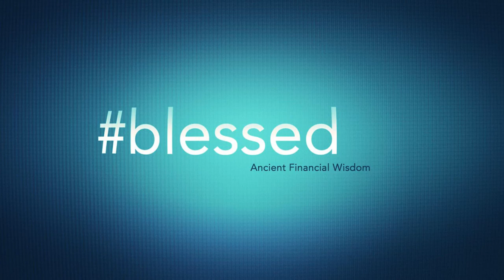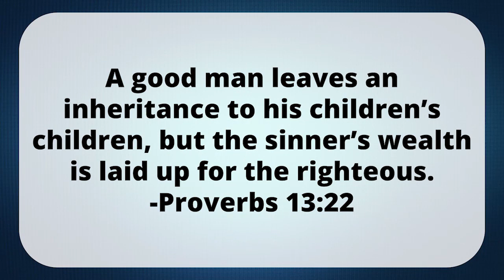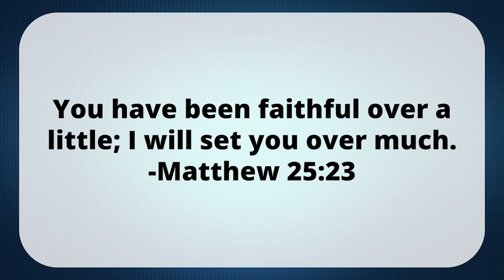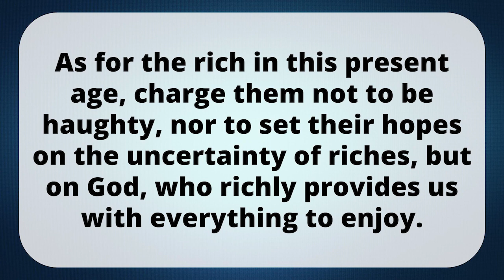Why Health is Better Than Wealth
Use your wealth for you health.
1 Timothy 6:17-19